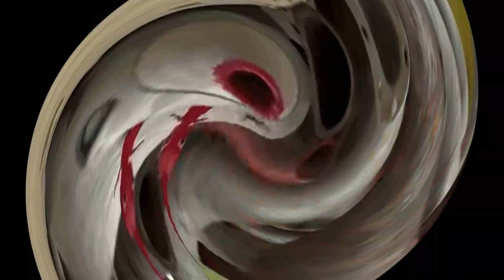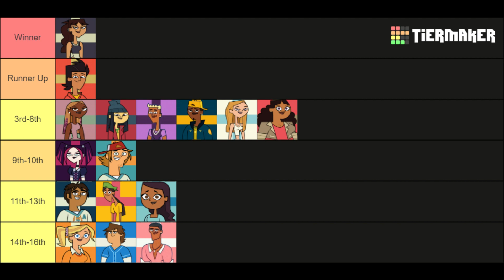My Ranking and Placements for the New Total Drama Characters.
Im so psyched for this season and Im excited that TD is back and Im personally happy with this video. I just cant wait for all this to happen and I have no more words. . . . .